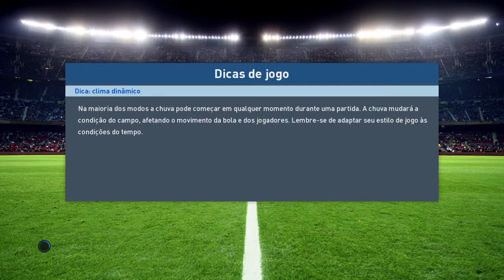PES 17 jogando online mas uma goleada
SHOW-MEN GAME PLAY